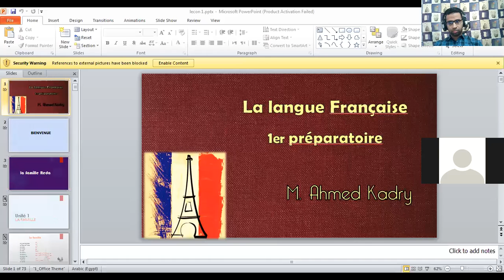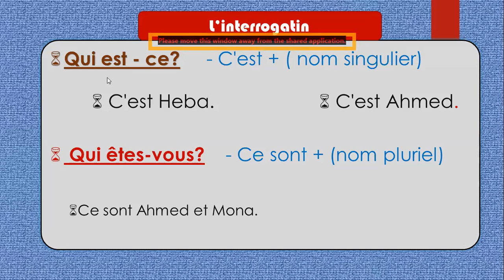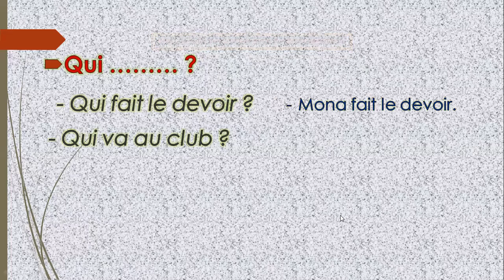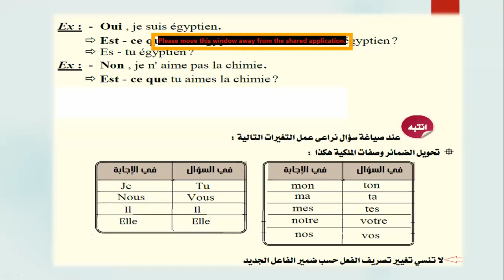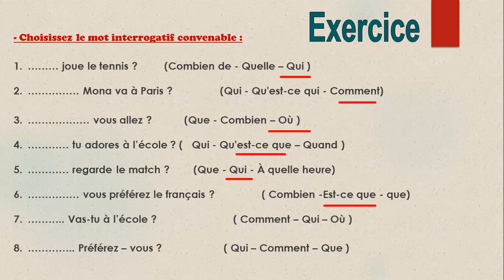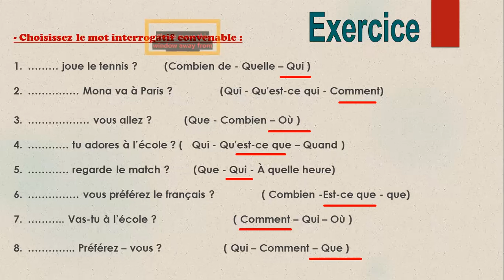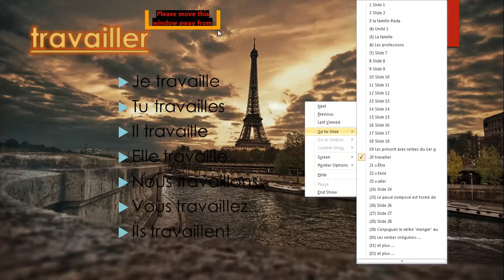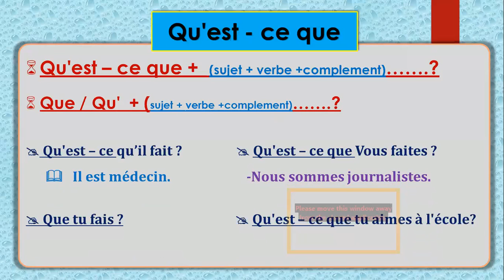linterrogation les professions 1ere prep